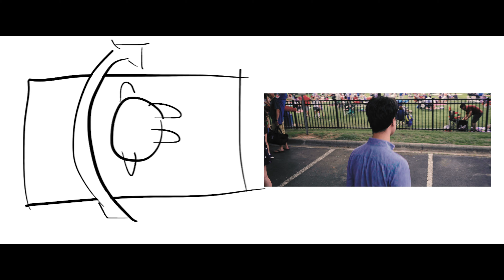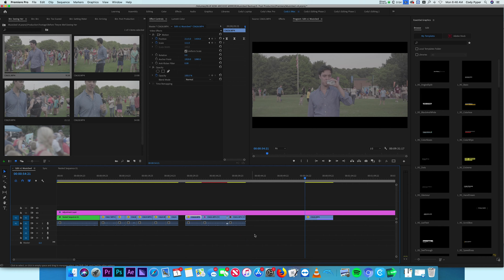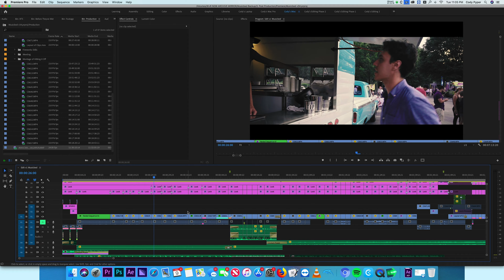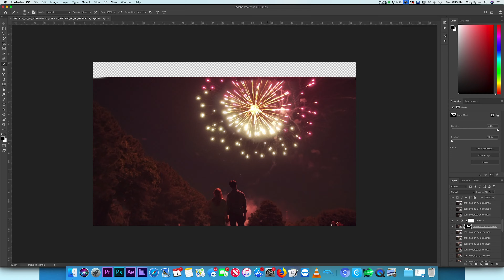I Tried to Make a Short Film in 35 hours... Here’s What Happened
Updated 7/1/21 – USE THIS LINK FOR $100 OFF A LIFETIME MUSIC SUBSCRIPTION:
Check out audiio.com for awesome music for your videos/films.

In this video we take a look at what happened when I attempted to create a short film from scratch, in only 35 hours! Spoiler Alert: wouldn‘t recommend it.